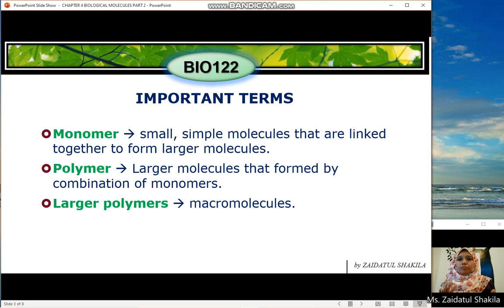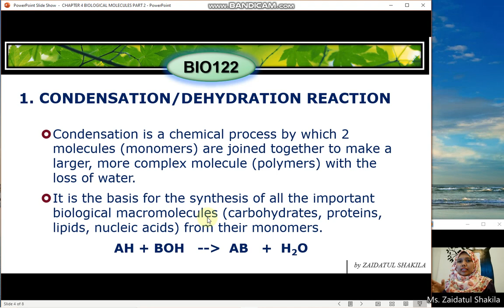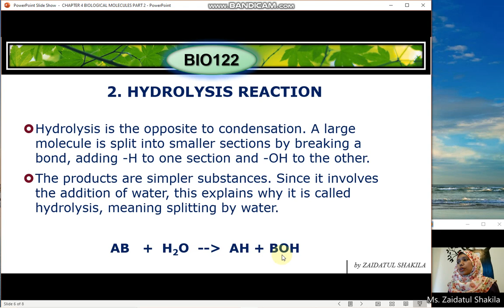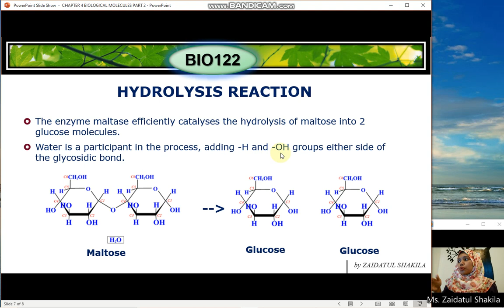Macromolecule (Basic Processes – Condensation & Hydrolysis)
CHAPTER 4: BIOLOGICAL MOLECULE (PART 2)
4.2 Macromolecule (Basic Processes – Condensation & Hydrolysis)

SPECIAL THANKS TO:
Ms. Zaidatul Shakila Mohamad Ashari